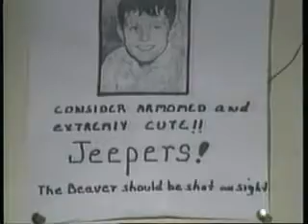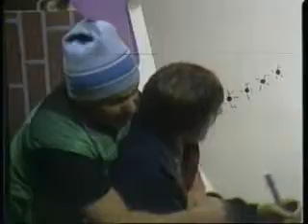Beaver Goes Brezerk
The Beav finally snaps. One of the first Homemovies skits setting the baseline for quality over the following 11years. Skits like this were done live with the simple pressboard set having to be broken down while the :30sec intro ran ans the space was about 10'X10'